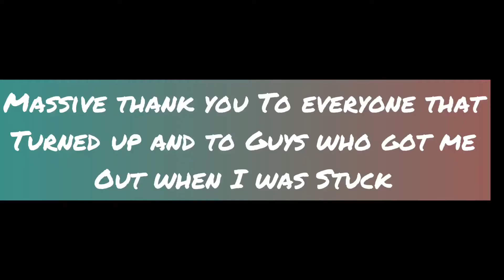BBR productions second event day at Whittlesey￼